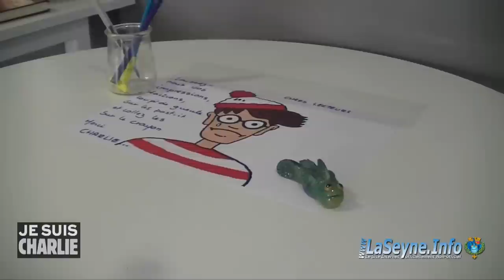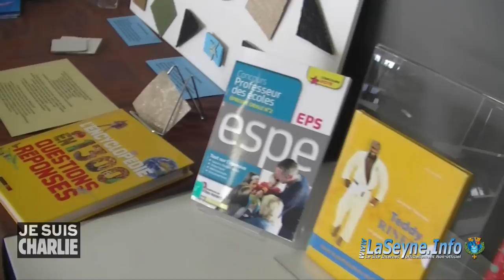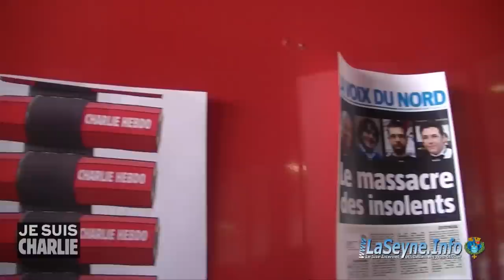Je suis Charlie à la Médiathèque Andrée Chedid - La Seyne sur Mer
... Je suis Charlie à la Médiathèque Andrée Chedid - La Seyne sur Mer ... Les bibliothèques et leur équipe ne pouvaient rejoindre le rassemblement de 11h à La Navale en hommage aux victimes des récents attentats (voir

Elles s'y associent évidemment.

Si à ce propos vous souhaitez faire un petit dessin, commenter cette actualité... bref, vous exprimer librement!!!, ils ont installé à la médiathèque Chedid, un mur d'expression (en forme de crayon).

Je suis Charlie. Je suis Elie. Je suis Mehdi.